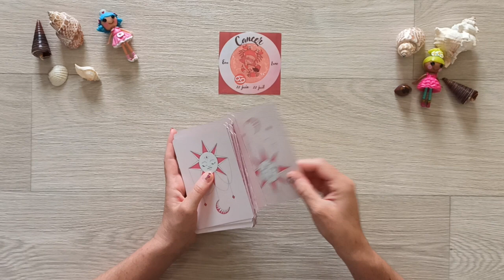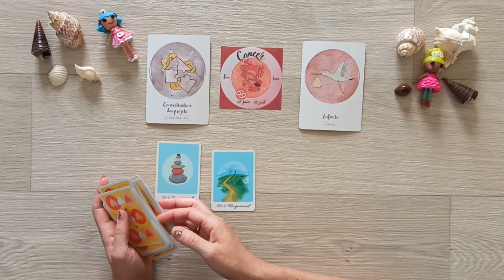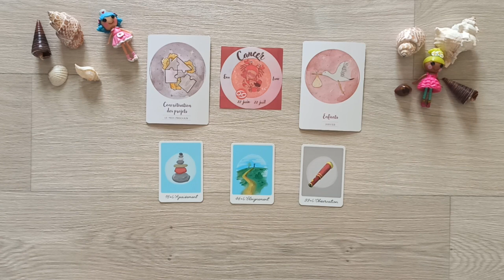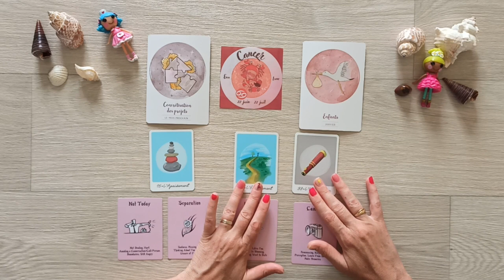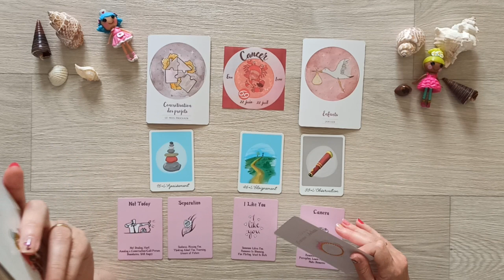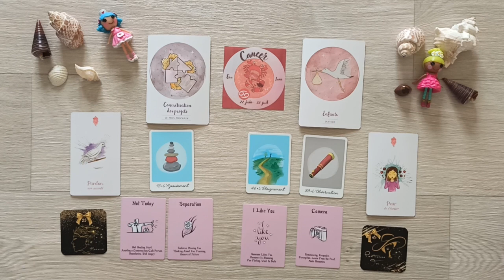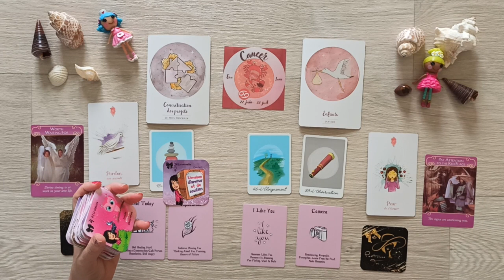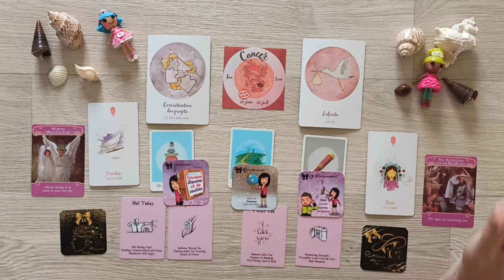♋ CANCER ÉTÉ 2023 votre VIE SENTIMENTALE ❤️ - Concrétisation des projets. Pardon à vos anges.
🌟 Bienvenue sur cette vidéo de votre tirage sentimental et relationnel de l'été 2023 pour le signe du Cancer en signe solaire, ascendant et lunaire.

🌟 VOUS POUVEZ ME CONTACTER afin d'effectuer :

- vos guidances personnelles (question, domaine ou guidance complète)
- votre étude numérologique karmique tibétaine
- soin Lahochi de libération et déblocage actuel dans votre étape de vie

🌟 Minutage de la vidéo :

0:00 Introduction
00:53 Début du tirage

🌟 Oracles utilisés :

- Oracle la déésse guérisseuse de Déa sacrée
- Les Anges de l'Amour
- Star of Belline de Déa sacrée